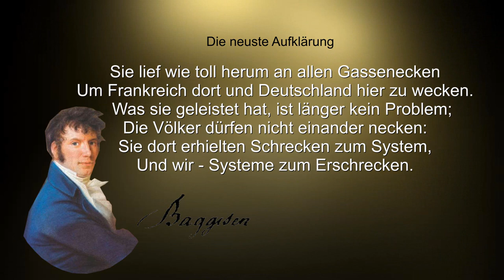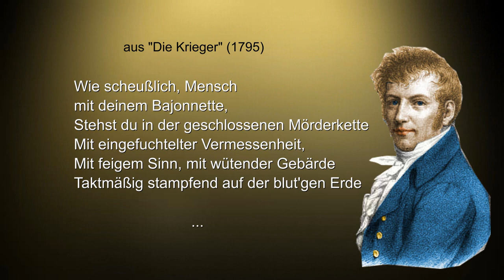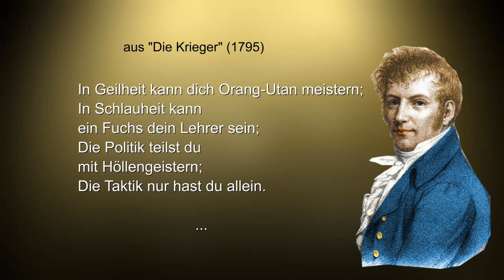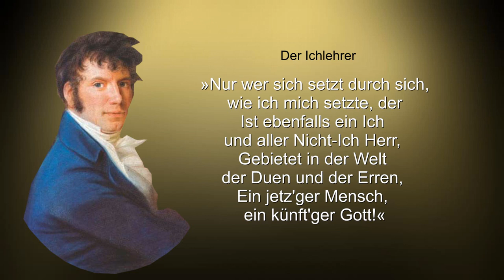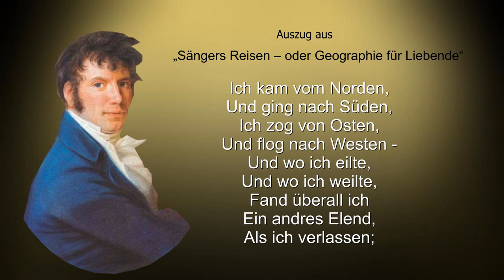Thors Hammer und Jens Baggesen - Zigarrentest mit Bewertung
Mit der neuen Viking Serie von Royal Danish Cigars liegt der Zigarrenmacher Jan Vistisen voll im Trend des Wikinger-Hypes, der zur Zeit in der Medienwelt auszumachen ist. Aber Vistisen darf das - er ist Däne. Ebenso wie der für die Götterfunken dieser Folge zuständige Autor Jens Baggesen. Ob die Zigarre mit dem kraftvollen Namen Thor's Hammer einschlägt?